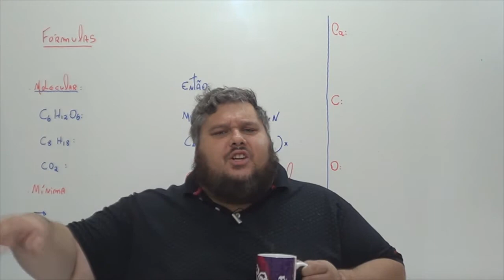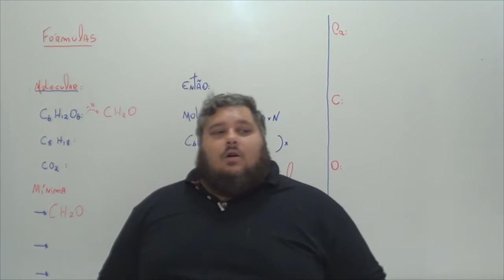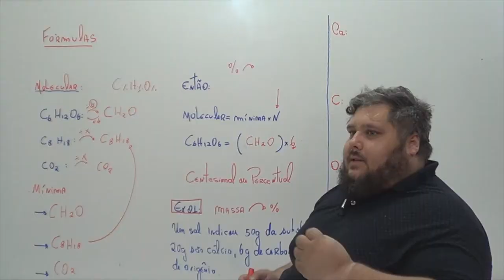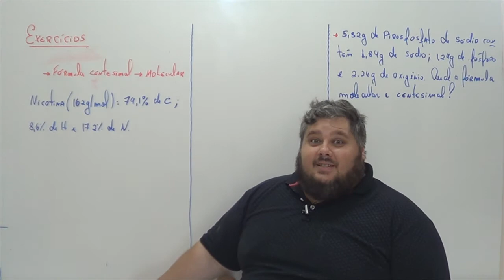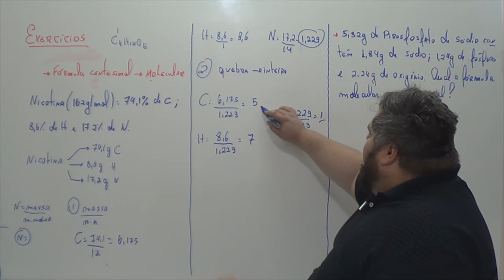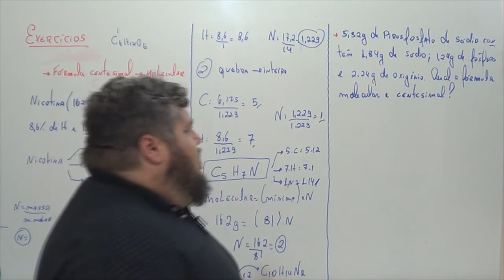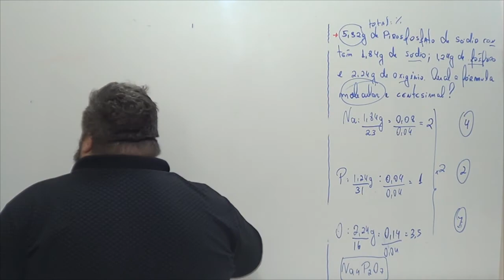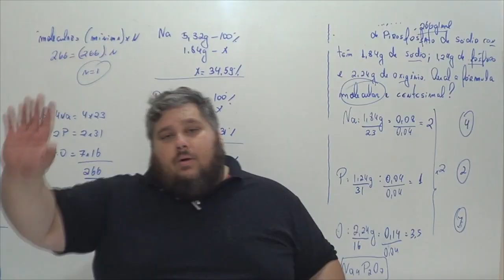Fórmulas: mínima, molecular e centesimal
Neste vídeo mostro de maneira detalhada e completa como trabalhar com essas fórmulas que de primeira parece ser difícil, porém é fácil. Confira